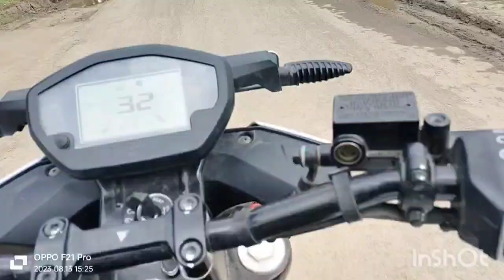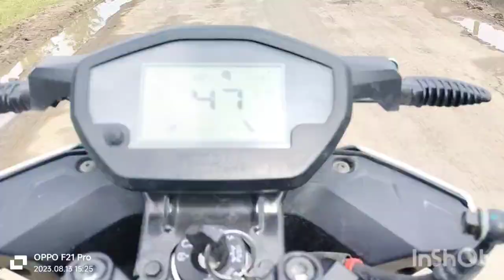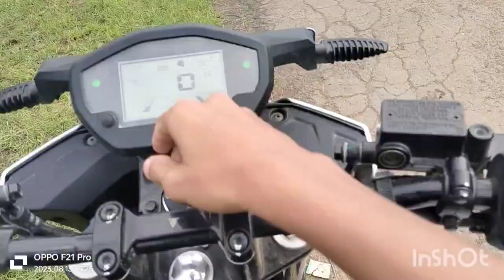my first vlog 😁 subscribe my channel 😎gand maravo//Danny__vlogger